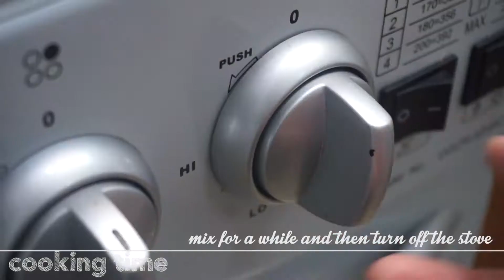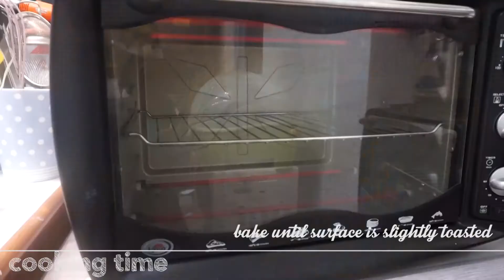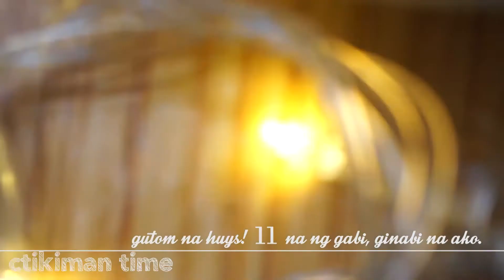Pinoy Baked Carbonara